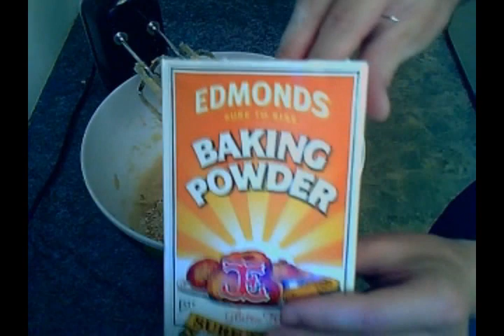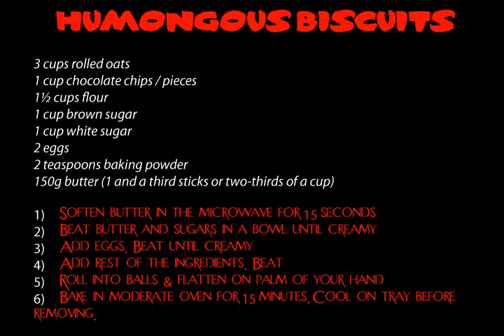Rich File 3: Cooking With Rich: Humongous Biscuits (a.k.a. Who Put This Scone In My Garage?)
Today's episode is a cooking show. We will learn to make BIG ASS biscuits... well... biscuits that are huge, not biscuits that come from your-- Anyway, Rich explains to the silly Americans why these biscuits aren't suitable for gravy or cheese.

Meanwhile, Roch (not eating cookies OR cereal) is attempting to figure out how to put the Still Alive song from Portal on her cell phone as a ringtone. She is one of those funny people that Rich mentions that pronounces "garage" as "Guh-rawj".

Inflatable Batman is watching...